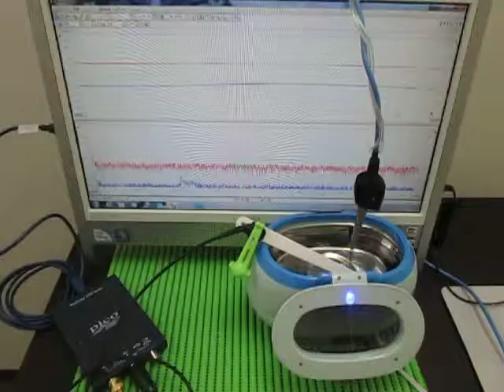超音波発振計測解析システム（超音波テスターＮＡ Ultrasonic TesterＮＡ）